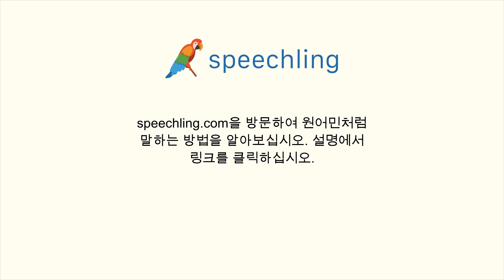독일어로 "훌륭한" 말하는 법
남자 목소리 :
wundervoll

여성 목소리 :
wundervoll

남성 음성 번역 :
훌륭한

여성 음성 번역 :
훌륭한